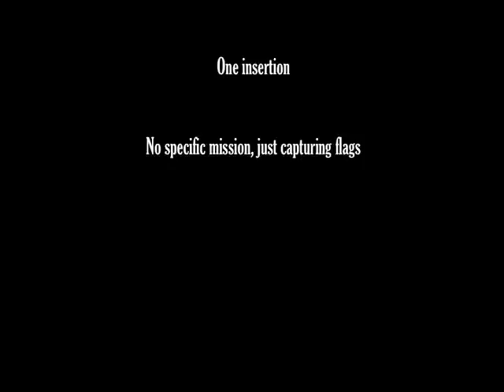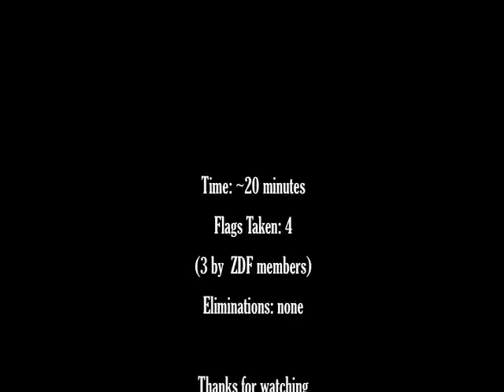Darwin FPS 15 - EMR March Meltdown 2012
One insertion of EMR's March Meltdown 2012, a 7-hour Dr. Who scenario. We played for the Daleks (the bad guys, if you don't know). We weren't on any particular mission this insert, just taking as many of the 7 flags as possible. Since this is a scenario video, it's a little slower paced than a usual FPS, but I left in quieter times to give an idea of the overall context of the insert as a whole, rather than just showing a couple minutes of action with no context. Hope you like it.